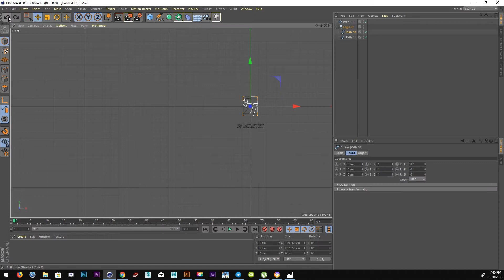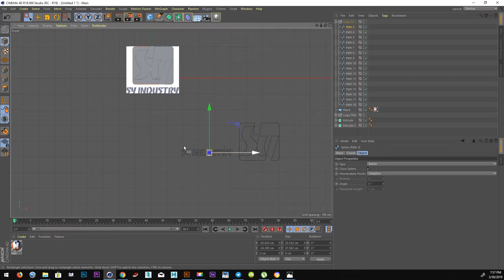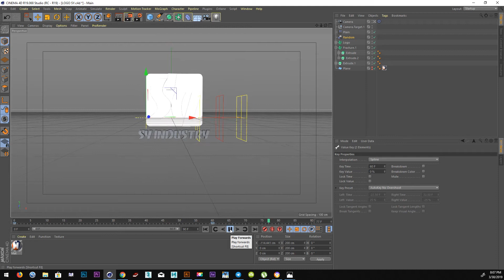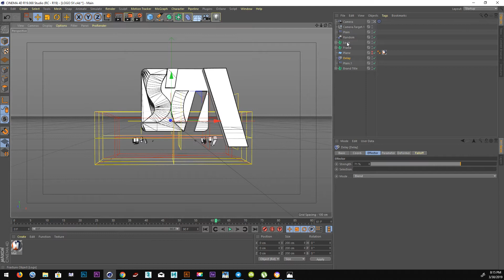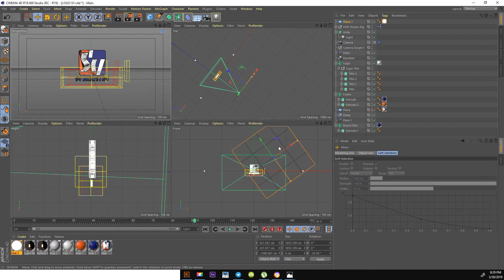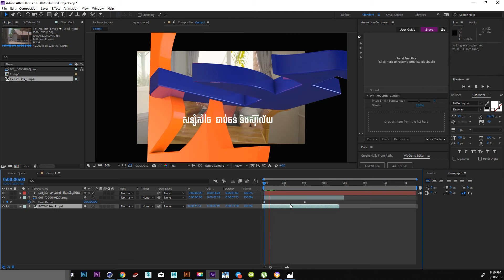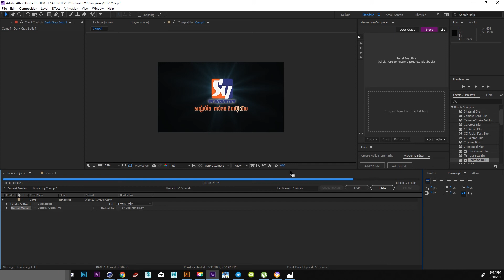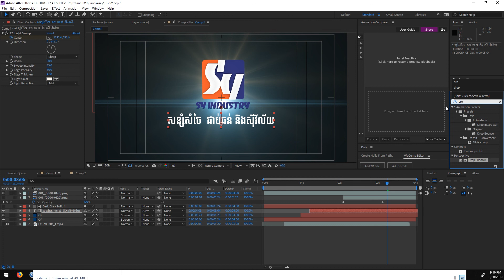3D Logo Animation in Cinema 4D + After Effects (Full Tutorial )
Learn how to Create logo or text into a refracted 3D animation with  Cinema 4D and After Effects tutorial.

How to Create TVC Promotion